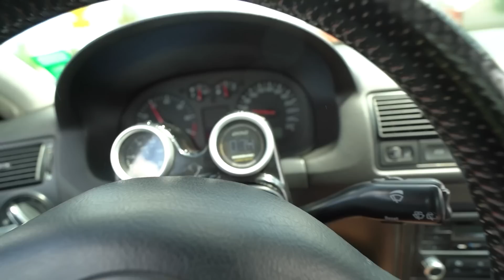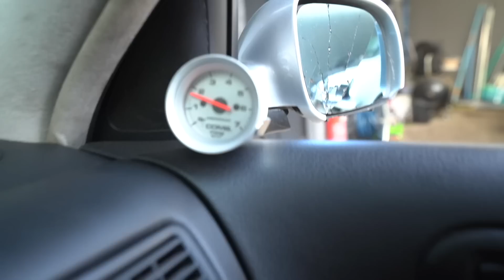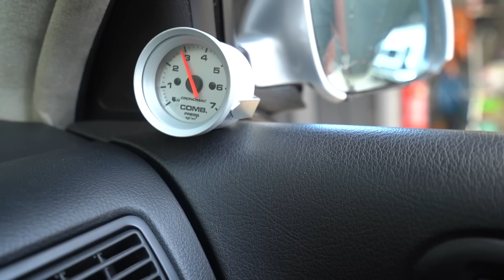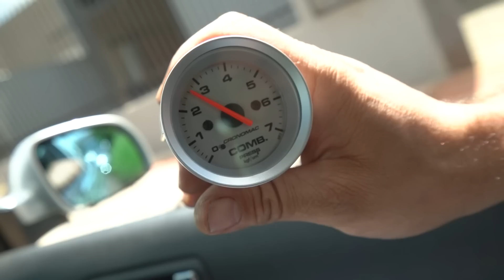DEFINIMOS O QUE VAMOS FAZER COM O GOLF GTI MK4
Estamos tentando acertar o mapa do golf gti, mas acho que vamos ter que fazer isso...

00:00 GOLF GTI SAPÃO turbo
02:00 ESSE EXEMPLAR DE GOLF SAPÃO É O MAIS RARO NO BRASIL
09:02 QUAL É A FUNÇÃO DO SENSOR MAF
10:47 PARA QUE SERVE O VCDS
22:00 COMO CONFERIR O PONTO DO MOTOR